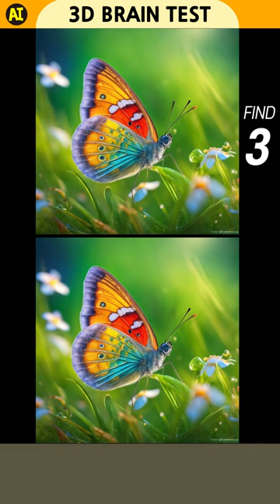Find 3 Wrong Places | Cute | Butterfly